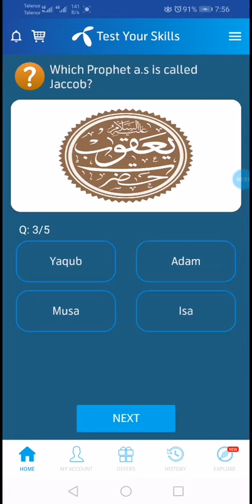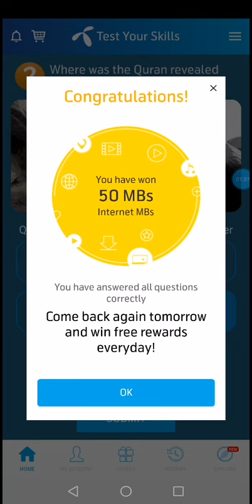My Telenor today questions || telenor today questions answers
My Telenor today questions
Telenor today questions answers